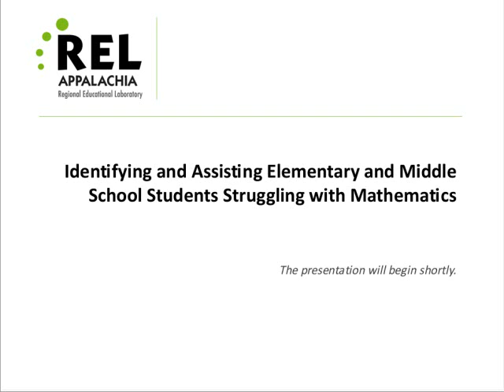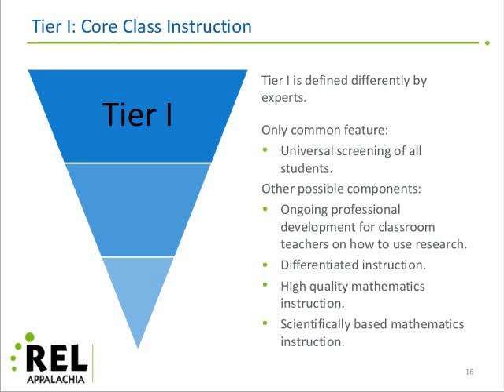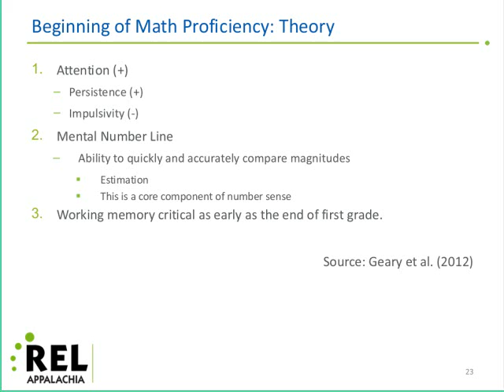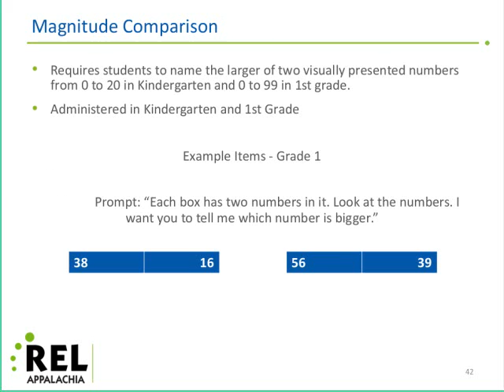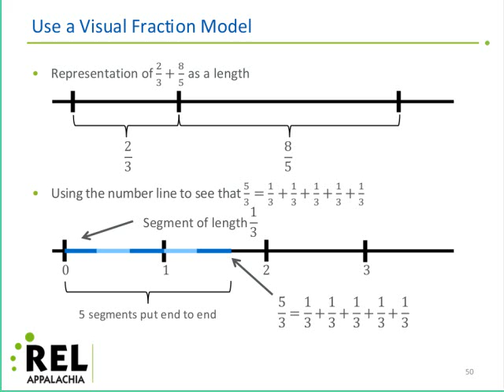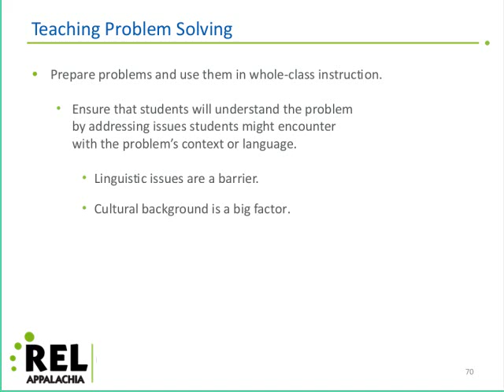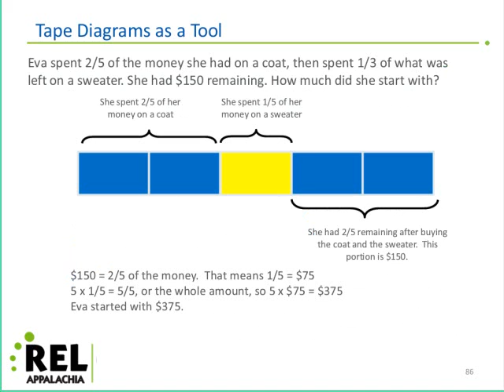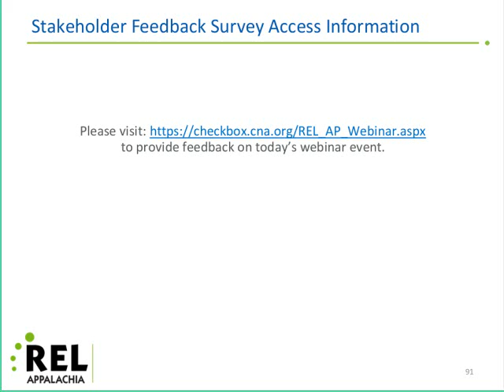Identifying & Assisting Elementary & Middle School Students Struggling with Math (REL Appalachia)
REL Appalachia hosted a webinar focused on equipping elementary and middle school mathematics teachers and curriculum coaches with: 1) research-based recommendations (approved by the U.S. Department of Education’s Institute of Education Sciences, or IES) for identifying students struggling with mathematics, and 2) guidance on strengthening mathematics instruction and support for these students. The IES practice guide, Assisting Students Struggling with Mathematics: Response to  Intervention (RtI) for Elementary and Middle Schools, and its eight recommendations were the event’s focal points.